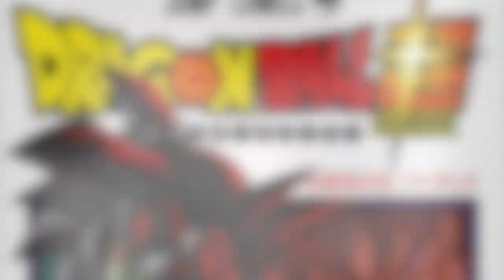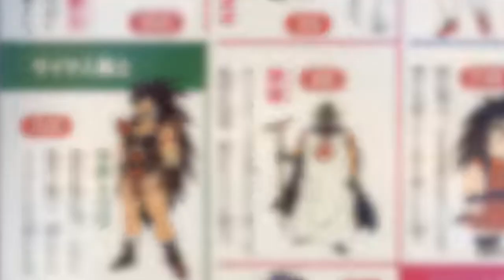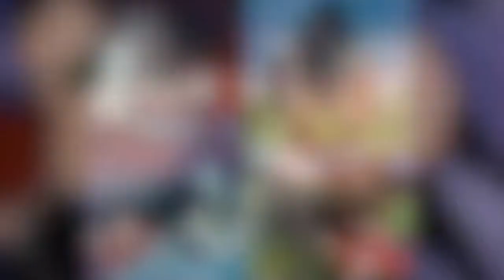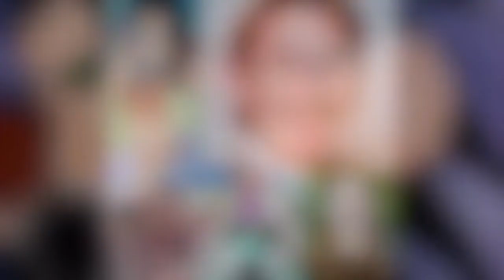30 Datos y Curiosidades que Quizas no Sabias: Raditz. DRAGON BALL. (RESUBIDO)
30 DATOS Y CURIOSIDADES RADITZ. (RESUBIDO)

(Debido a un Copyright en el anterior video, tuve que Resubir el video removiendo los inconvenientes anteriores)